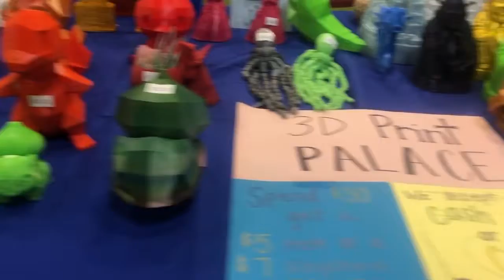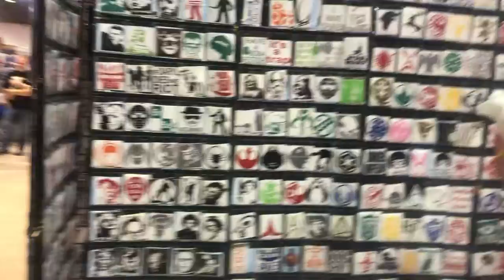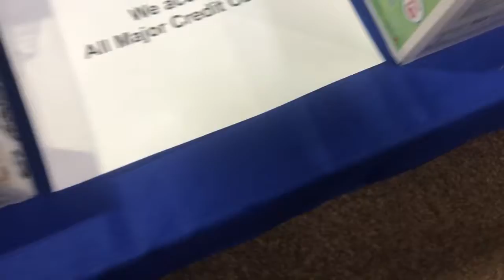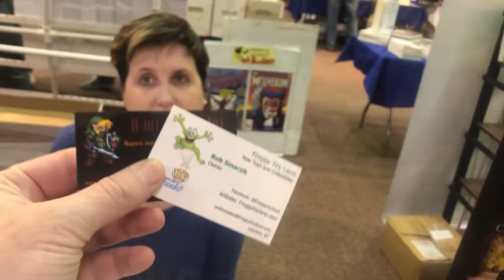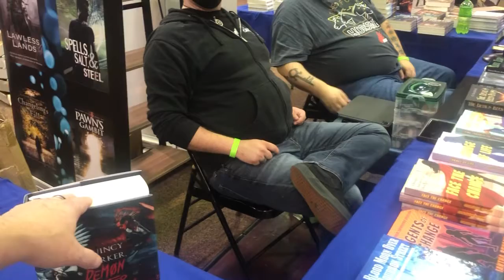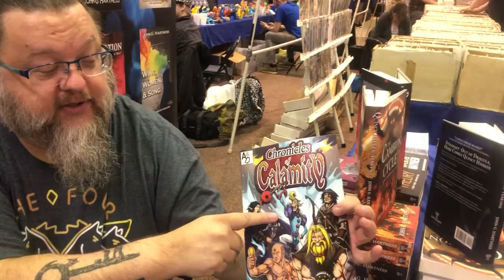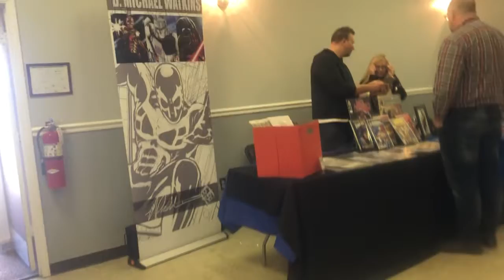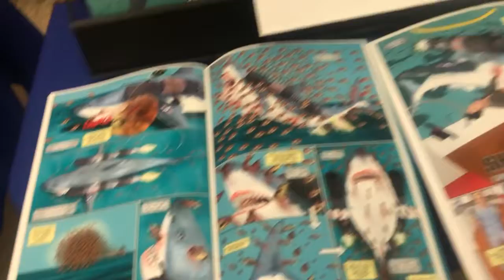Upstate Pop Expo Comic and Toy Con